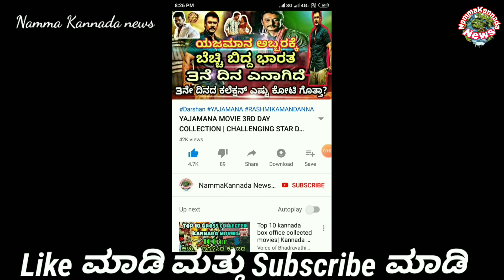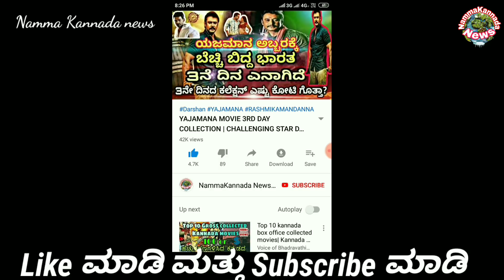Roberrt movie villain | challenging star Darshan | Robert | Jagapathi Babu |Namma Kannada news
ಈ ವಿಡಿಯೋ ಸಂಪೂರ್ಣವಾಗಿ ನೋಡಿ ಹಾಗೂ ನಿಮ್ಮ ಸ್ನೇಹಿತರೊಂದಿಗೆ ಶೇರ್ ಮಾಡಿ
Our Nammakannada news Team Always Promote Kannada Movies and Kannada Film Industry if any Issue please Contact me in G-mail We always Support Kannada and Kannada Movies Our YouTube Channel Team ready to promote your Movie, Trailer, Teaser, 1st Look, Short Movie, Making Video, Song, Etc.. feel like free Contact me email